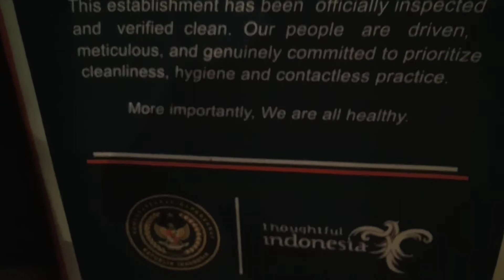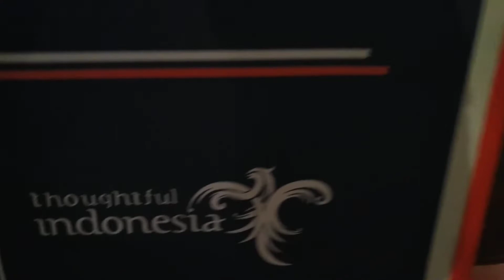Ngopi di kopi Osing Banyuwangi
tempat ngopi paling enak suasana tradisional di Banyuwangi kopi Pak Iwan di desa Kemiren